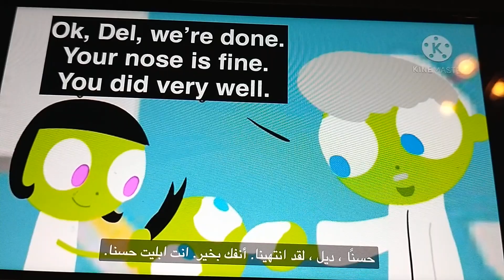Del goes to the doctor part 1